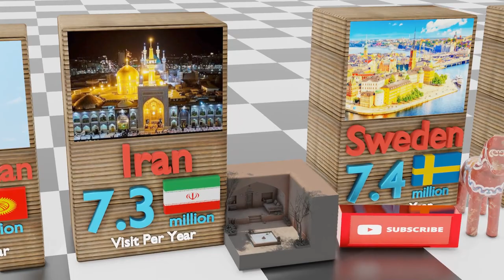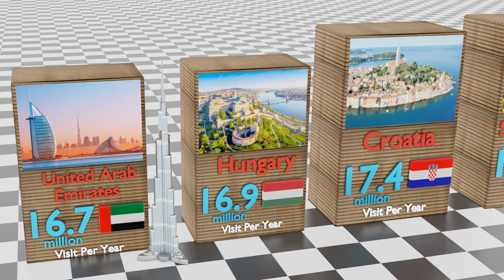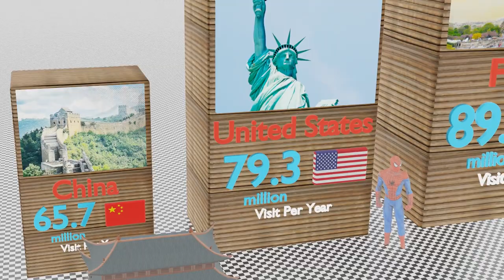Most Visited Countries Per Year | 3D Comparison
People like to visit different countries, which is a good thing because it makes countries' economies grow.
Here, the statistics and figures are displayed with a beautiful three-dimensional view and the symbols of most countries